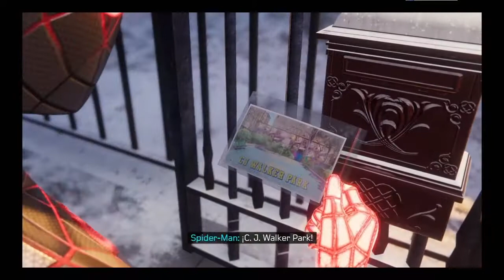Spider man Miles Morales | Gameplay | Español | PASEO POR LA MEMORIA | PS4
Spider man Miles Morales | Gameplay | Español | PS4 | Insomniac Games | RPG | PASEO POR LA MEMORIA

Plataformas disponibles: PlayStation 4, PlayStation 5

@PlayStation España   @PlayStation Latinoamérica   @PlayStation   @Insomniac Games   @SpiderMan Gaming   @Marvel Entertainment